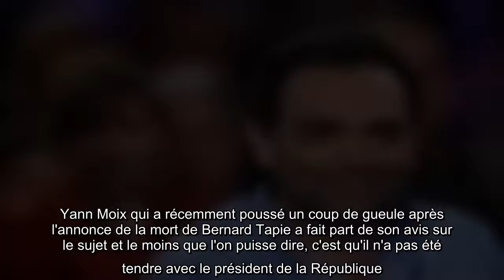Yann Moix fustige Emmanuel Macron après l'annonce du confinement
C'est une décision que les Français appréhendaient. Ce mercredi 28 octobre, Emmanuel Macron a annoncé que les citoyens étaient de nouveau confinés pour une durée d'au moins quatre semaines. Et évidemment cette décision a énormément fait parler. L'équipe de Balance Ton Post a abordé le sujet lors d'une émission spéciale consacrée au reconfinement.Yann Moix qui a récemment poussé un coup de gueule après l'annonce de la mort de Bernard Tapie a fait part de son avis sur le sujet et le moins que l'on puisse dire, c'est qu'il n'a pas été tendre avec le président de la République. En effet, il a trouvé qu'Emmanuel Macron était "catastrophique". "Ce reconfinement, on se le doit! Le gouvernement a été MOU comme une chique et nous, on a vraiment fait n’importe quoi en mode après nous la fin du monde".yann moix ne mâche pas ses mots  Yann Moix a confié avoir été choqué lorsqu'Emmanuel Macron a annoncé que "le travail pourra continuer". "C'est un peu maladroit dans la mesure où il y a beaucoup de ...